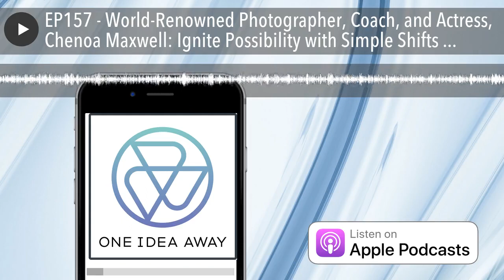EP157 - World-Renowned Photographer, Coach, and Actress, Chenoa Maxwell: Ignite Possibility with Si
You’re living a good life--family, health, career--and somehow you feel disconnected with yourself. There’s something missing. And do you know why? The quick answer’s because there’s more--MORE life beyond that limit you’ve allowed yourself to reach for, to hope for, to desire. Learn from the recognized authority in emotional and soul intelligence, Chenoa Maxwell, as she helps you break down your life of limitation.

Chenoa’s an entrepreneur, a world-renowned photographer, and actress. She’s served as a trusted advisor and coach to some of the world’s top entertainers and most influential millennials. Chenoa created Live Limitlessly, which is a platform for self-mastery and lasting transformation. It’s a place where individuality is wealth and simple shifts of perspective ignite possibility, personal power, and joy.

Be limitless for a lifetime--start NOW!

Key takeaways:

Living in love mode. There’s that Corinthians chapter that’s recited at weddings, speaking about love enduring, hoping, and believing in all things. But what’s love really all about? Reevaluate what you once knew about the feeling with this NEW version…[04:33].

Living in survival mode. You’re living in the day-to-day. Just getting by, trying to keep up, and there’s zero time to steal a moment to get to know yourself, to evaluate where you are in life and where you want to be. To hit the ultimate pause button and get refreshed, learn THIS lesson…[15:11].

Living in listening mode. Chenoa states that you’re born destined to do what you do, but it’s hard to hear what that destiny is with everything going on inside and out of your control. How can we practice that idea of listening? Start HERE…[21:20].

Living in pain mode. You’re on your journey of transformation and things continue to go wrong. Was that supposed to happen? Wasn’t this growth period supposed to get easier? The simple answer is: no. But before you throw in the towel, here’s why you SHOULD keep going…[24:39].

Tune in and turn the volume up for a dose of inspiration and life lessons. You're never more than One Idea Away from a whole, new reality.